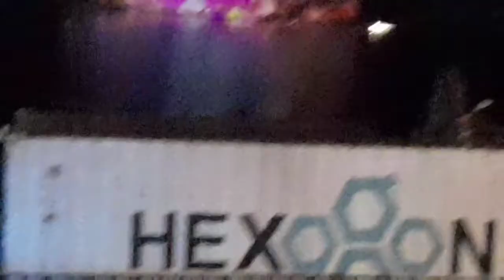bitan 2021 water fountain dancing ligth..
Bryan par tv